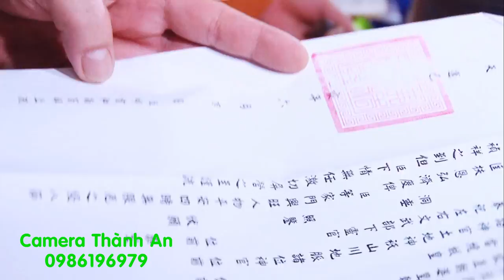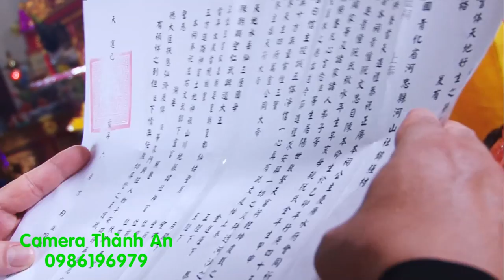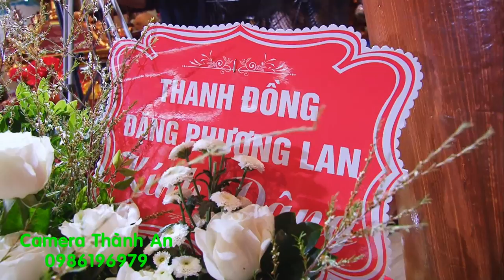Bản Văn Công Đồng Cực Chất /Mừng Khánh Tiệc Cô Bơ Bông Thoải Cung/Hát Văn Hầu Đồng Hay Nhất